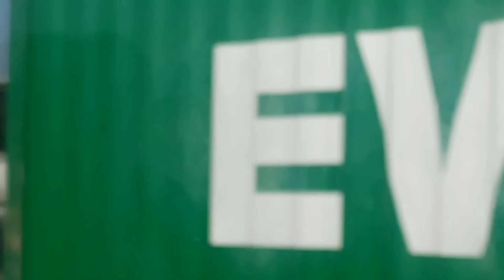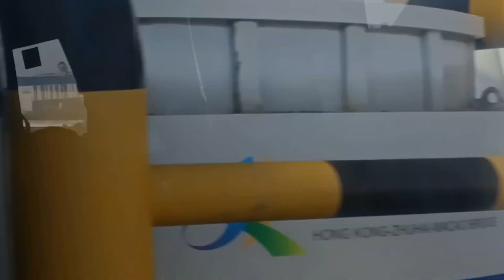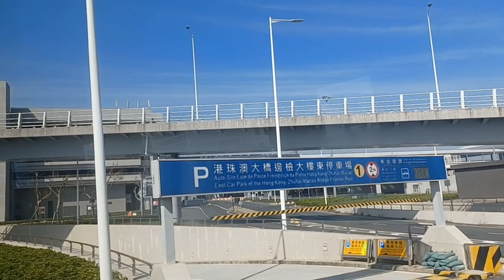Zhuhai Macau Bridge.. Macao gate away Part 1 ‎@crasibagwen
This video you can see the Zhuhai Macau bridge in the middle of the sea. Enjoy watching.. 😉